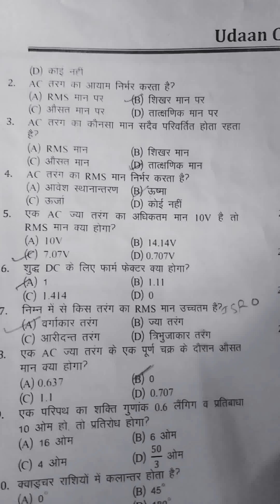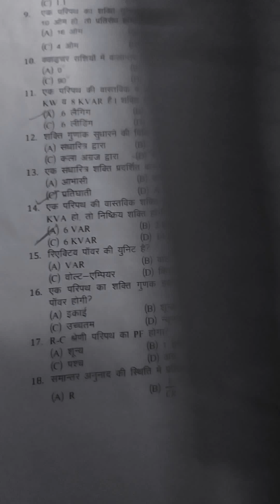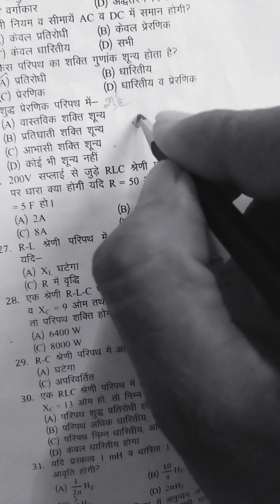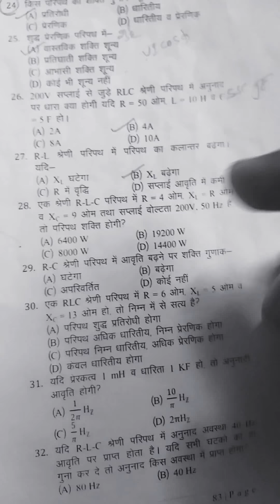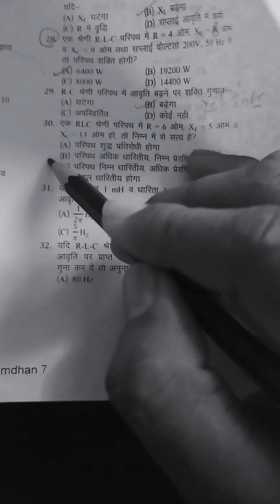RRB JE CBT2 Ac theory question electrical theory , rajsthan Linemen,ssc je dmrc,iti electrician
Linemen, technical helper,maintainer all compititive exam